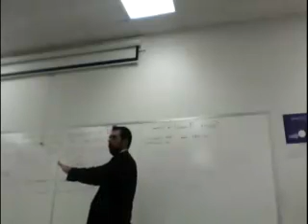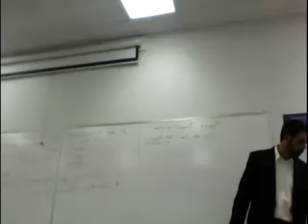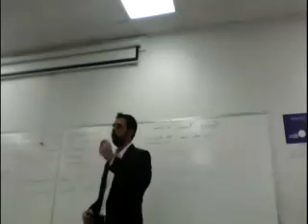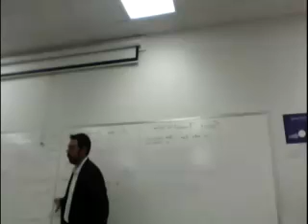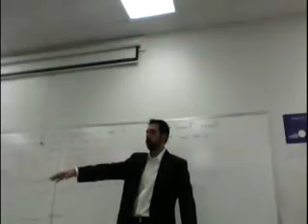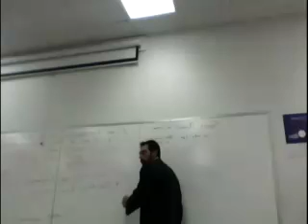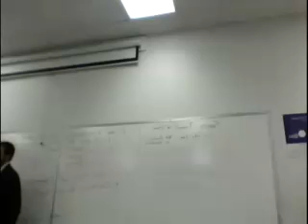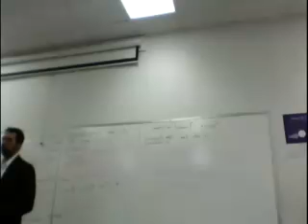Movie on 1 22 13 at 11 07 AM